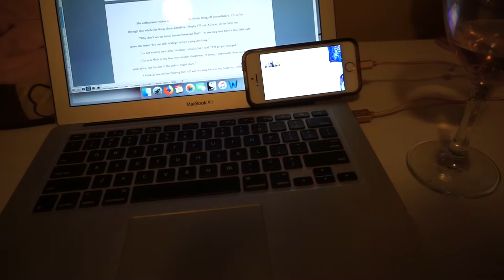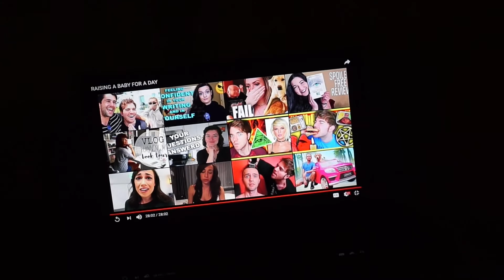EDITING VLOG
TWISTED FATE PURCHASE LINKS

Amazon US
Amazon CA

T W I T T E R (@AuthorJElliott)

I N S T A G R A M (@authorjessielliott )